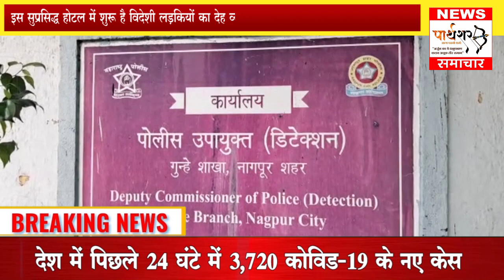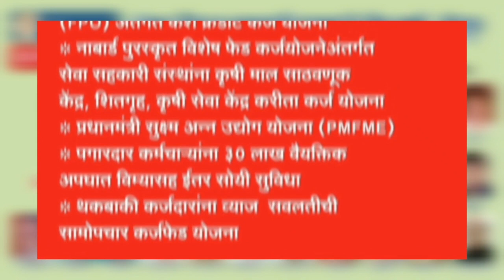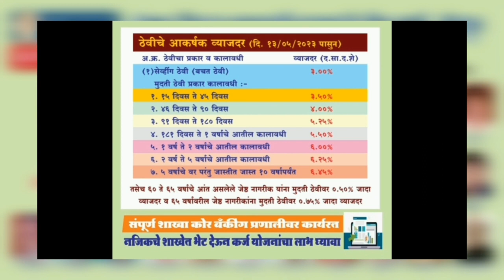इस सुप्रसिद्ध होटल में शुरू है विदेशी लड़कियों का देह व्यापार; सामाजिक सुरक्षा विभाग ने मारा छापा...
अपराध शाखा के सामाजिक सुरक्षा विभाग ने गुप्त सूचना के आधार पर वर्धा रोड स्थित होटल प्राइड में छापेमारी कर वहां चल रहे देह व्यापार का पर्दाफाश किया. दो आरोपियों को रंगे हाथों गिरफ्तार किया गया है और तीन पीड़ितों को होटल से छुड़ा लिया गया है। बड़ी बात यह है कि 3 लड़कियों में से दो दिल्ली की और एक उज्बेकिस्तान की बताई गई है इससे शहर में अब राष्ट्रीय और अंतरराष्ट्रीय स्तर का देह व्यापार शुरू होने की बात पता होने से जनता सकते में हैं। आरोपी अपने आर्थिक लाभ के लिए पीड़ितों से देह व्यापार करवा रहे थे और लड़कियां होटल में ही ग्राहकों के लिए उपलब्ध हो जाती थी। आरोपी के खिलाफ मामला दर्ज कर लिया गया है और पुलिस आगे की कार्रवाई कर रही है।

सामाजिक सुरक्षा विभाग अपराध शाखा नागपुर सिटी पी.ओ. को दिनांक 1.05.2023 को गोपनीय खबरीव्दारे सूचना मिली कि पोस्ट स्टे सोनेगांव क्षेत्र में बंटी नाम का एक व्यक्ति अपने आर्थिक लाभ के लिए लड़कियों को पैसे का लालच देकर देह व्यापार में संलिप्त है और इसके लिए वह लड़कियों को वेश्यावृत्ति के लिए जगह उपलब्ध करा रहा है.
इस खबर को सुनने के बाद दिनांक 2.5.2023 को रात के समय सामाजिक सुरक्षा विभाग अपराध शाखा की टीम ने जाल बिछाया और दलाल बंटी उर्फ ​​बिलाल अहमद उम्र 37 वर्ष शंभु नगर प्लॉट नं. 07. मानकापुर रहवासी व राजकुमार गडेलवार, उम्र 40 वर्ष  कमाठी रोड, विम्स अस्पताल के पास, सदर रहवासी को नागपुर से गिरफ्तार कर लिया। 3 पीड़ित लड़कियों को उनकी हिरासत से छुड़ाया गया। आरोपियों के कब्जे से दोनों कमरों से कुल 6 मोबाइल हैंडसेट, नकद, एक चौपहिया वाहन, 5 कंडोम बरामद किए गए, जिनकी कुल कीमत 10,51,500/- रुपये है।
उक्त कार्यवाही पुलिस उपायुक्त अमितेश कुमार, पुलिस उपायुक्त, श्रीमती अश्वती दोर्जे मैडम, अपराध पुलिस उपायुक्त  मुम्मका सुदर्शन, सहायक पुलिस आयुक्त  मनोज सिडाम के मार्गदर्शन पोलिस निरीक्षक सरीन दुर्गे, सपोनी माधुरी नेरकर, पोहवा अनिल अंबाडे, समीर शेख, अश्विन मांगे, संदीप चांगोले, सुभाष चौधरी, मपोहवा रीना इन्होंने सफल किया।
इस मामले में पुलिस इंस्पेक्टर सरीन दुर्गे ने पत्रकारों को जानकारी दी है